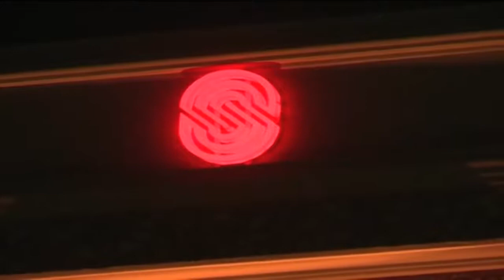H.E ANNE WAIGURU - POLITICS IS ABOUT RISKS ON POINTBLANK, KTN